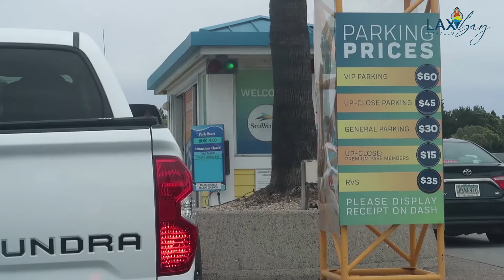Tarang MagLAXbay: USA Episode 13 Sea World in San Diego California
Another sought-after attraction located in the Southern Tip of California and famous for its water world life is Sea World! Join us as we have fun!